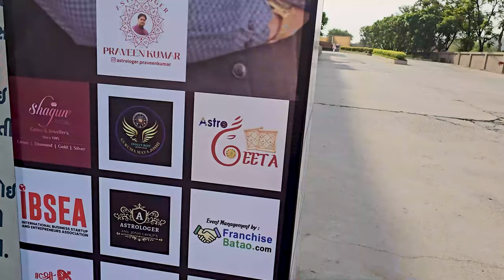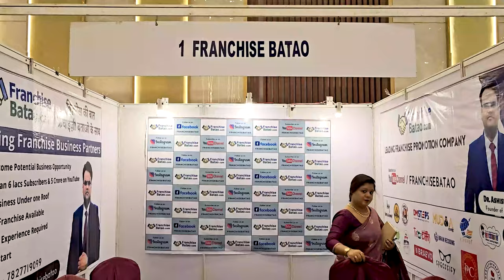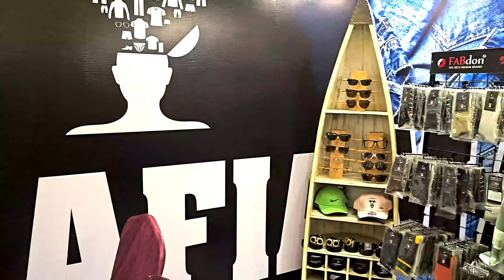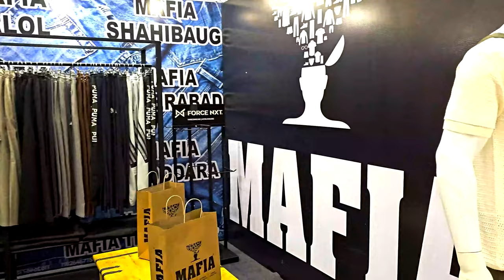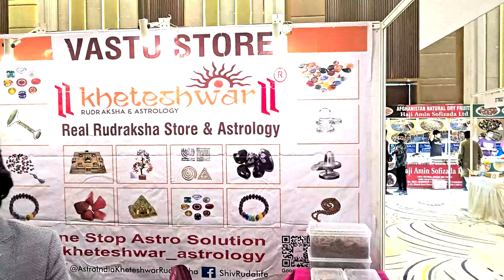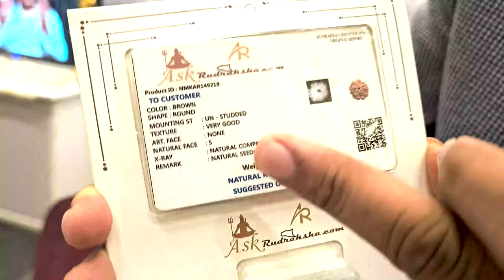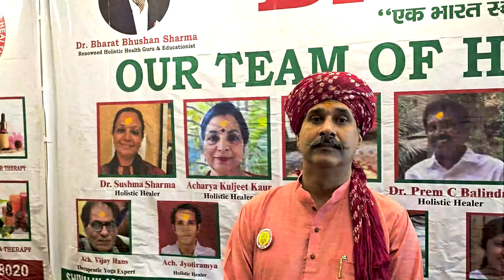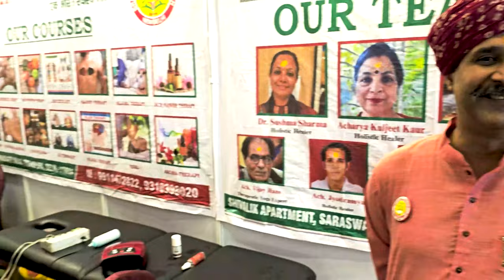एक से बढ़कर एक Business Ideas || इनकी फ्रैंचाइज़ी लो और खूब कमाओ || New Business Ideas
New Business opportunity 2024 || Best Business Idea 2024 ||

in this video we covered the Allso Holistic Business Exhibition in Ahmedabad Organised by Prof Kartik Rawal - Vastu Expert

9 bollywood and gujarati Celebrity was there in the Event

franchise batao and Mr Ashish Aggarwal was honoured by Bollywood Stars in the Event.

Other Income Opportunities
Become a DRA with Angel one